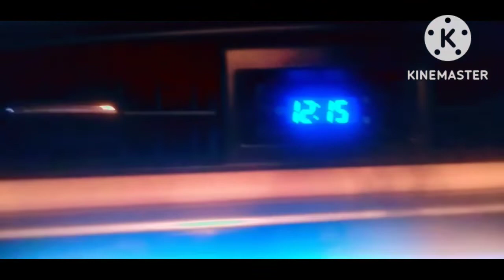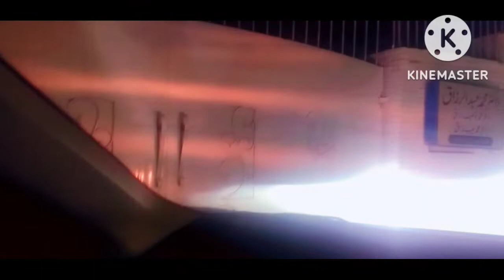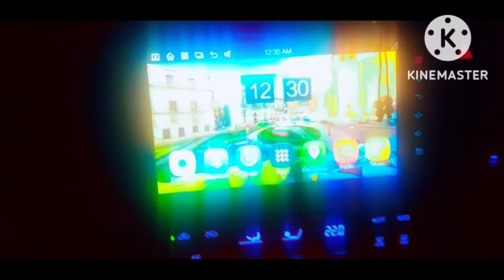my funny friend /میرا دوست بھینس خریدنے کہاں پہنچ گیا /🤔😃😃